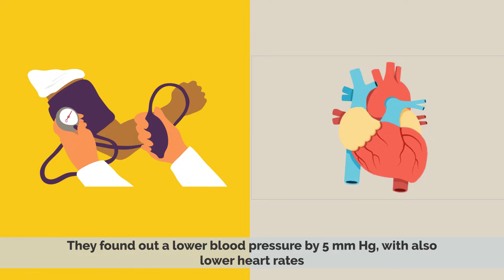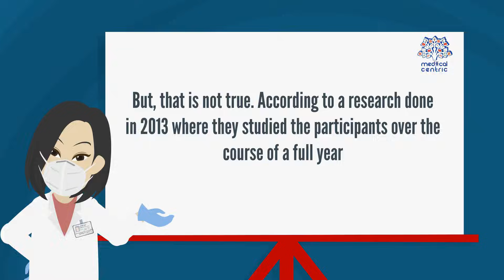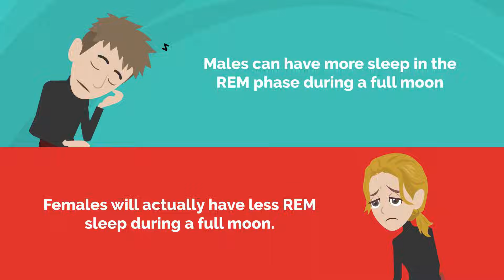Impact Of Full Moon On Health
Chapters

0:00 Introduction
0:25 Full moon and physical health
0:59 Full moon and menstrual cycle
1:26 Full moon and mental health
2:04 Full moon and sleep

The full moon is the most powerful time of the month, according to many cultures. While many people would think that this is not true, actually there are studies that claim that a full moon can have an impact on our physical, mental, and emotional well-being, and even can affect our sleep!
Full moon and Physical Health
When a full moon is present in the sky, that means that the moon is close to the earth, which means that earth is affected with a higher gravitational force from the sky. This gravitational force impacts all water bodies on earth, so, you may see higher tides. But a research was done in 2013, to see if this high gravitational force can impact the blood in our bodies or not. They found out a lower blood pressure by 5 mm Hg, with also lower heart rates.
Full Moon and Menstrual Cycles:
Many women believe that there is a connection between their menstrual cycle and the full moon. But, that is not true. According to a research done in 2013 where they studied the participants over the course of a full year, there is no real connection between full moons, and menstrual cycles and fertility. A menstrual cycle can take between 21 and 35 days, it depends on age and hormones.
Full moon and Mental Health:
For a very long time, people had believed that full moons can make humans more violent and aggressive. However, a recent study investigated the data of 17,966 patient treated in psychiatric hospitals over 10 years. And they concluded that there is no effect for the full moon on human violence and aggression.
Things are a little different for bipolar disorder patients, as they may actually be impacted with full moons. A research done in 2018 claims that full moons cause a shift in bipolar patients from the depression symptoms to the mania symptoms.
Full moon and Sleep:
Sleep is also affected by full moons according to recent studies. A study done in 2021 claims that full moons can cause people to sleep less and take more time before failing asleep. According to another research, a full moon can have different effects on males compared to females. Males can have more sleep in the REM phase during a full moon, while females will actually have less REM sleep during a full moon.